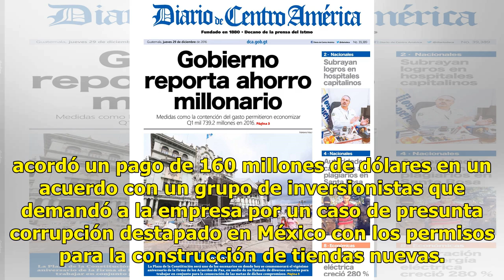Acuerdan millonario pago por un caso de sobornos - El Diario de Yucatán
La agrupación Mexicanos Contra la Corrupción y la Impunidad informó vía Twitter que aunque Walmart no ha aceptado su culpabilidad en un caso de sobornos en permisos para la construcción de tiendas nuevas en México, la empresa acordó un pago de 160 millones de dólares con un grupo de inversionistas q...